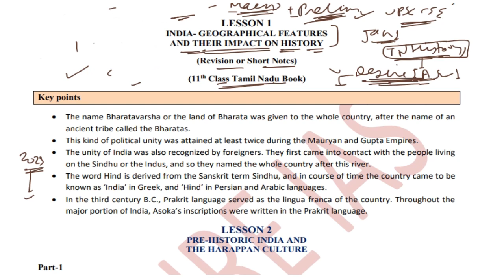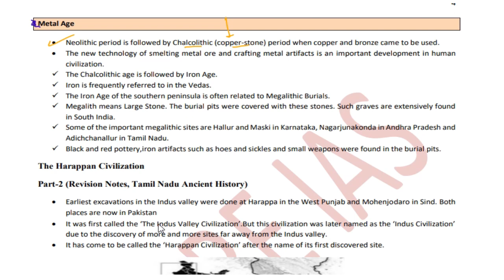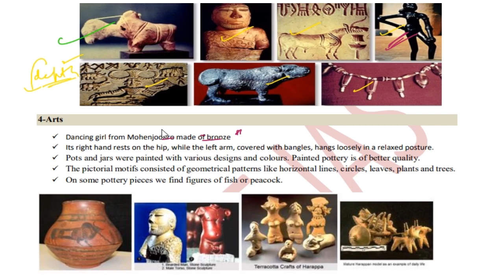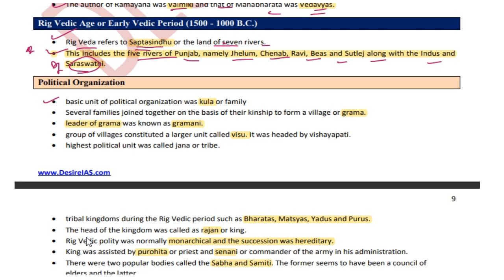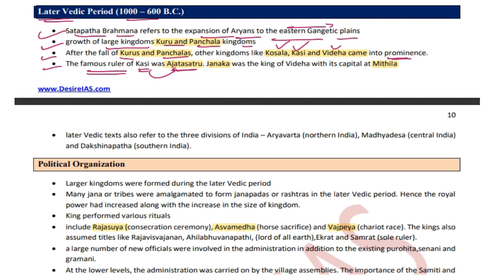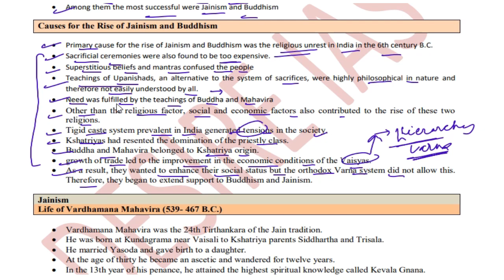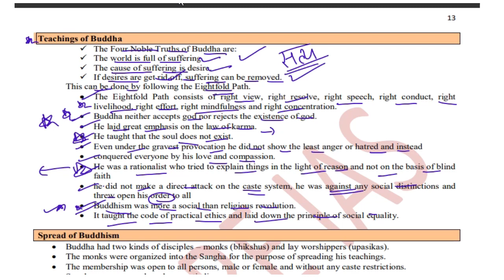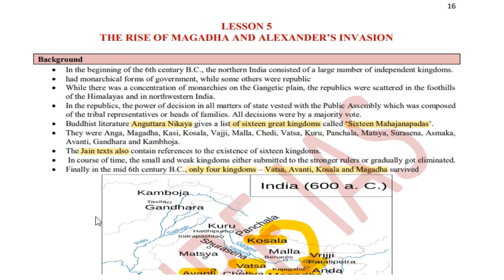FULL CRASH COURSE : INDIAN HISTORY | Tamil Nadu Book -Part- I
FULL CRASH COURSE : INDIAN HISTORY | Tamil Nadu Book -Part-1
WE ARE HAPPY TO ANNOUNCE THAT
Finally We launched the Course 🤝😇
It took alot alot alot of efforts.

From Now Onwards We are going to Target UPSC CSE PRELIMS 2024

So Are you with me ???

Just Follow What I say and You’ll be Through This time;)

I’ll post Daily Targets and You can Post Your Acheived Targets here in the Comments!!

And With time We will Cover whole Syallabus with Absolute Honesty and Practice :)

Be exam ready !!

Daily Raat ko 11 bje Targets Mention Karna hai Sankalp In the comments .

Take it seriously 😄